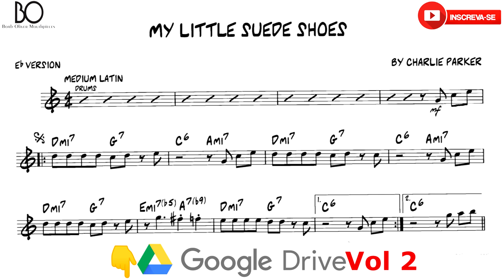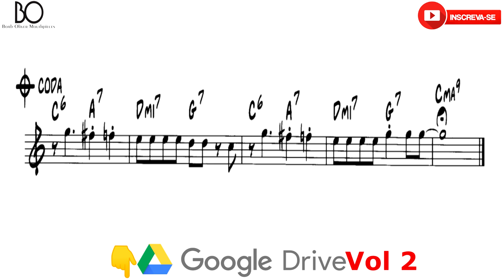CHARLIE PARKER | MY LITTLE SUEDE SHOES | ALTO SAX TRANSCRIPTION